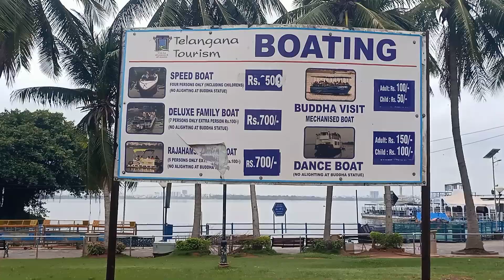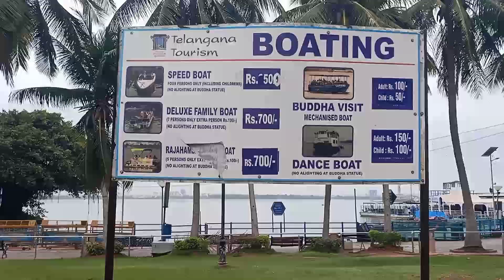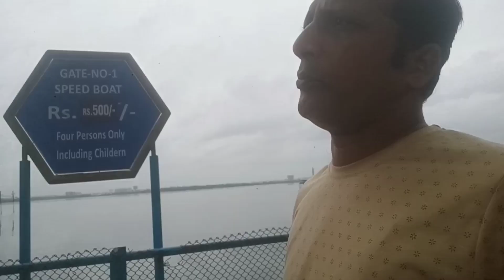Tank Bund ଓ Lumbini Park ରେ କଣ ଦେଖିଲୁ || Travel Vlog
Tank Bund Hyderabad
Tank bund live
Tank bund new park
Tank bund laser show
Tank bund exhibition
Tank bund Street food
Tank bund night view
Lumbini park Hyderabad
Lumbini park laser show
Lumbini park Hyderabad laser show
Lumbini park boating
Heavy Rain
Travel Blog
Village Life
Village
Odia Vlogs
Odia Blogger
Odia Vlogger

Odia Vlogger Butu Bhai